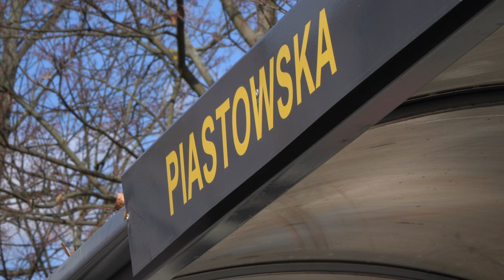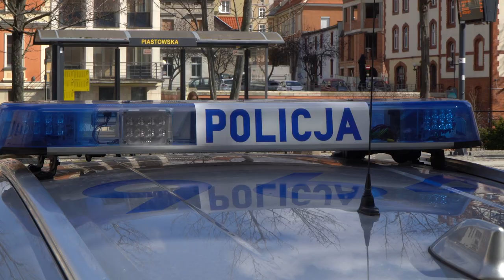Niebezpieczne sytuacje na drodze - wymuszanie pierwszeństwa przed autobusem miejskim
Zajeżdżanie drogi, wyprzedzanie na podwójnej ciągłej, gwałtowne hamowanie i pędzenie na "czołówkę" - tylko od początku roku na opolskich ulicach doszło do 13 zdarzeń z udziałem autobusów Miejskiego Zakładu Komunikacyjnego. W dwóch z nich ucierpiały pasażerki, znajdujące się wewnątrz pojazdów. Kierowcy MZK oraz policjanci apelują do pozostałych uczestników ruchu o rozwagę.